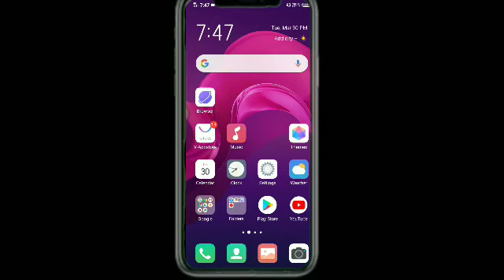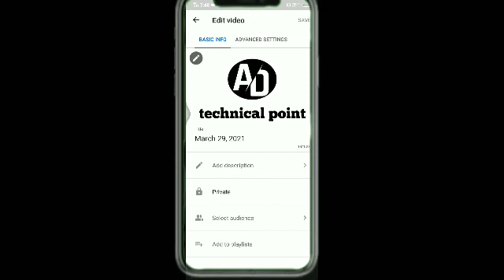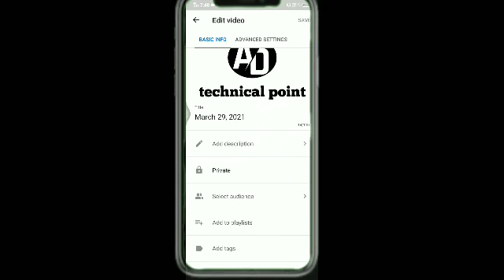YouTube Channels thumbnails upload kaise karen|यूट्यूब वीडियो थमनेल रख|in Hindi 🔥🔥🔥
hello Bhai

please

10 like

supud me please 🙏🙏🙏🙏🙏🙏🙏🙏🙏🙏🙏🙏🙏🙏🙏🙏🙏🙏🙏🙏🙏🙏🙏🙏🙏🙏🙏🙏🙏🙏🙏🙏🙏🙏🙏🙏🙏🙏🙏🙏🙏🙏🙏🙏🙏🙏🙏🙏🙏🙏🙏🙏🙏🙏